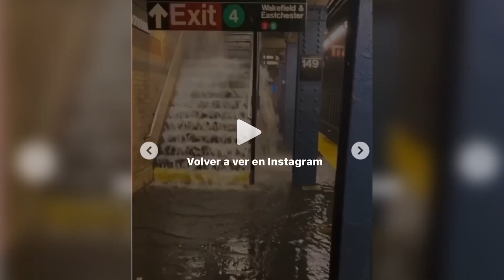🚨ALERTA! INUNDACIONES EN NEW YORK🙀QUEDARSE EN CASA POR SEGURIDAD🙏